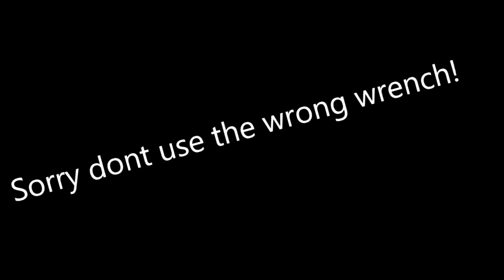getting revenge on nafri and blue foxy alex (Wrong wrench!)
Dont use the wrong wrench

Banjo Kazooie Nuts & Bolts - Nutty Acres Jiggy Challenge

Eletorro64rus: phonenumber music